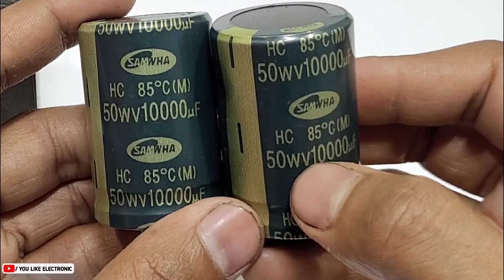How to make 30-0-30 8A Dual Power Supply at home | You Like Electronic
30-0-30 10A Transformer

10000uF/50V Capacitor (Samwha)

GBU1508 Rectifare